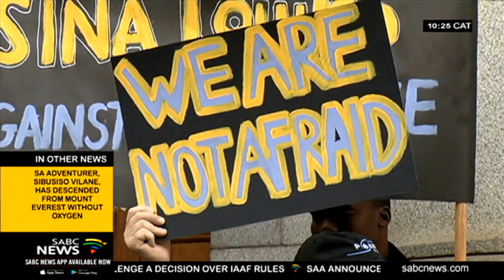Environmental activists launch campaign against ‘corporate bullying’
Environmental activists say their rights to access to information and freedom of speech are under threat.
A group of activists who are being sued for defamation by a mining company, are asking the high court in Cape Town to order that the company provide them with documents they will need for trial.
They've also launched a campaign which they say is against corporate bullying and the use of litigation to muzzle critics.